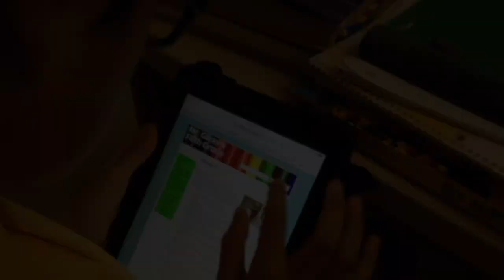A Window into the Hot Class